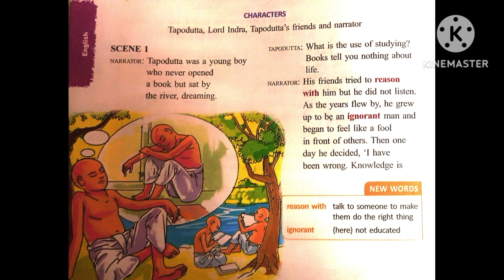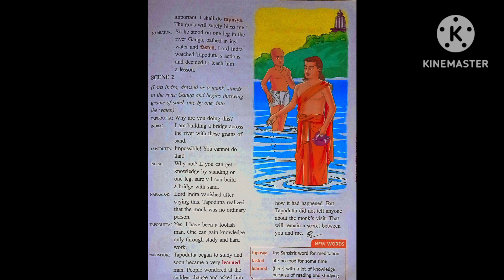for uesfull story telling and story writing story